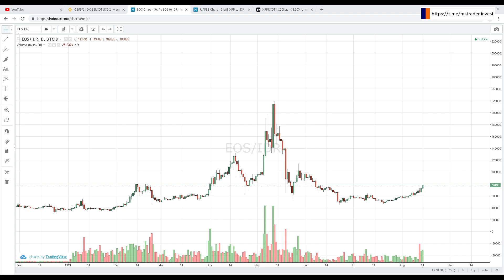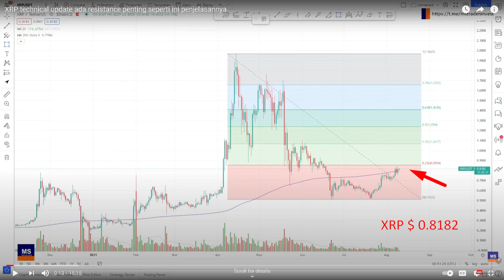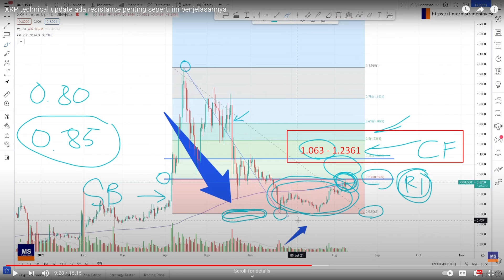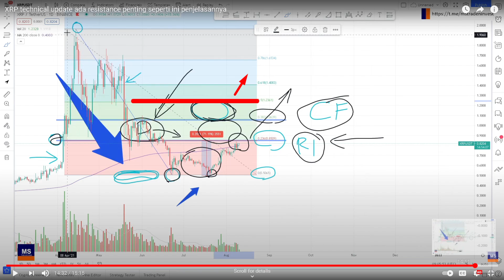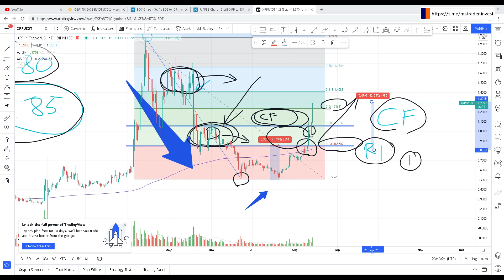XRP Ripple Technical Update - Mampu naik melibas 3 titik penting, sudah lewati 50% trend turunnya.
XRP dari swing high ke swing low mampu naik dan menembus resistance 23.6%, 38.2%, 50% retracement. Saat ini sudah berada di atas retracement 50%